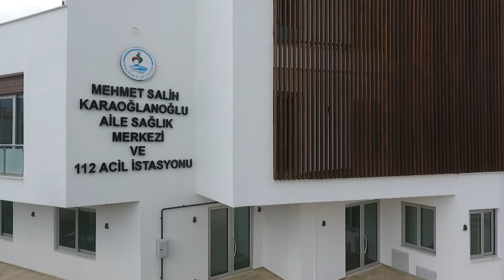PAMUKKALE BELEDİYESİ’NİN SAĞLIK PROJELERİ TAMAMLANIYOR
Pamukkale Belediyesi tarafından Denizli’nin geleceğine damga vuracak dev sağlık projelerinin bitimine az kaldı. Projelerin kaba inşaatları tamamlanırken, iç detay çalışmaları aralıksız devam ediyor. Pamukkale Belediye Başkanı Hüseyin Gürlesin, “Sadece bizim dönemimiz için değil, gelecek yıllara taşınacak bir projeye imza atmanın haklı gururunu yaşıyoruz. Dokuzkavaklar Sağlık Kompleksi,  Karahayıt 112 Acil Sağlık İstasyonu ve Cumhuriyet Mahallesi Mehmet Salih Karaoğlanoğlu Aile Sağlık Merkezi, 112 Sağlık İstasyonu’nda sona yaklaştık. Önümüzdeki aylar içerisinde üç projemizi de tamamen bitirip halkımızın hizmetine sunacağız” dedi.